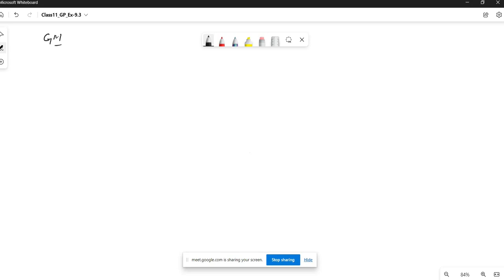Sequences-Series/Ch-9/Class11/Ex-9.3/NCERT/Online Class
It's an online class on chapter 9 sequences and series. Solve Exercise 9.3 Question no are 18, 22, and 26.